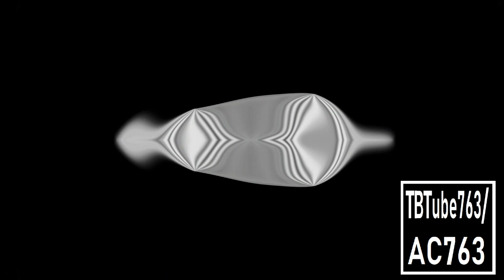Klasky Csupo Effects 33 in G Major 470